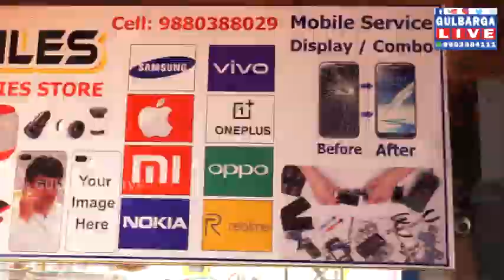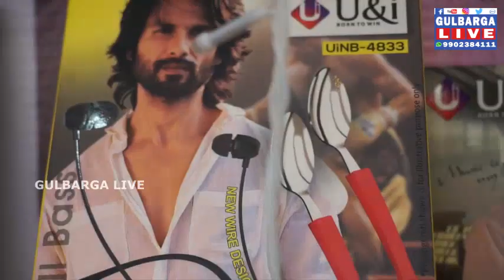GRAND OPENING OF SANA MOBILES, INAUGURATED BY ANWAR KHAN SAB OPP, INAMDAR PETROL PUMP DARGA ROAD,GLB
GRAND OPENING OF SANA MOBILES, INAUGURATED BY ANWAR KHAN SAB .CHIEF GUESTS YUNUS KHAN KTS ,KHUSRO JAGIRDAR ,SUBASH DEVERGUDI JI, LIYAQAT PATEL & MANY OTHERS WERE PRESENT .
OPP, INAMDAR PETROL PUMP ,DARGA ROAD, GLB.CALL-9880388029